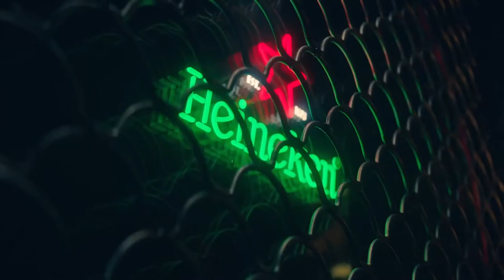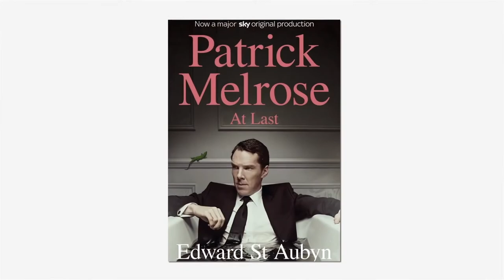Wise Music Group Showreel